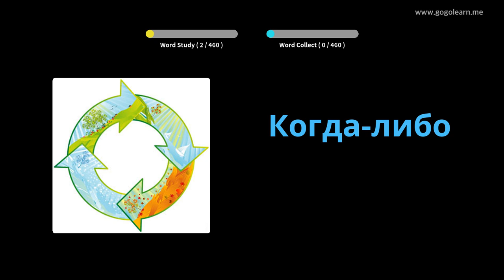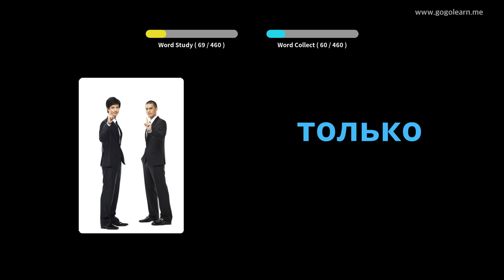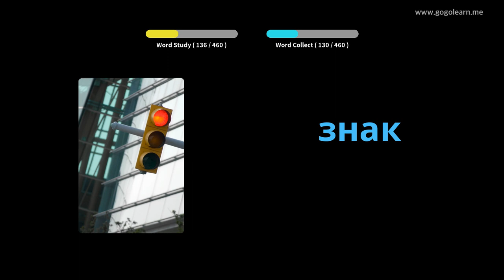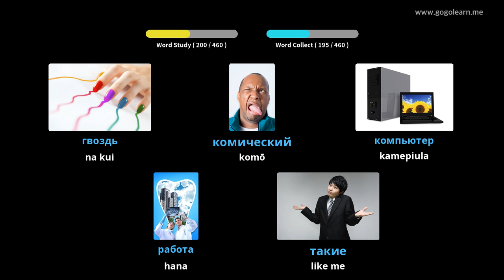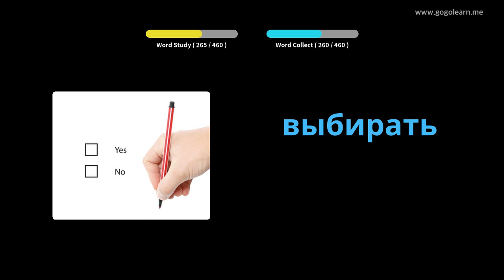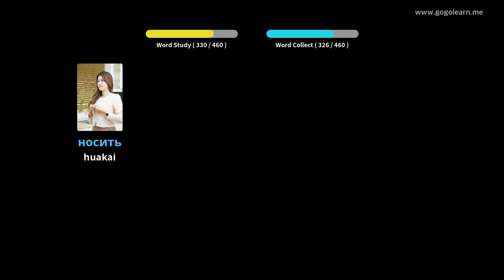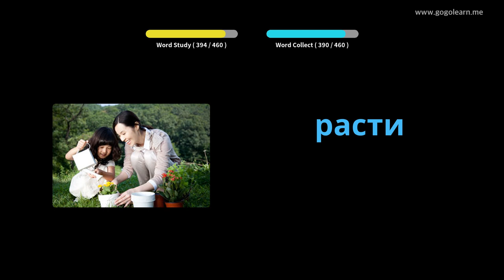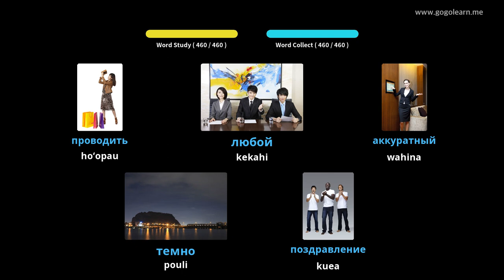ʻO ke kula kaiāulu ʻlelo Lūkini | Golearn